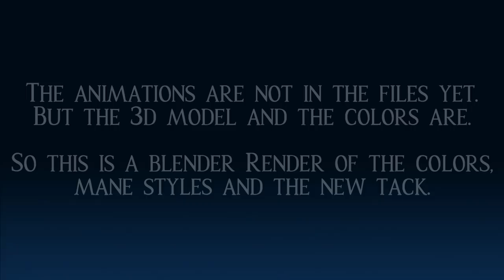SSO - !SPOILER! - New Welsh Pony And New Bridle (released)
!SPOILER WARNING! This video contains footage of a horse that is not released in the game yet. Consider yourself warned!

Hey people. This is the 3D model and the colors of the new welsh pony. The animation and the script file are not in the game yet, that's why I rendered it in Blender.

Timestamps:
0:00 Intro
0:16 Info
0:18 Color 1
0:51 Color 2
1:19 Color 3
1:47 Color 4
2:15 Color 5
2:44 Color 6
3:12 Color 7
3:40 New Bridles
4:20 Endcard